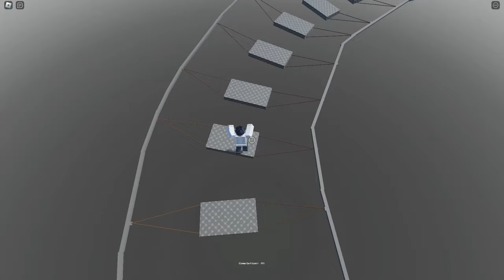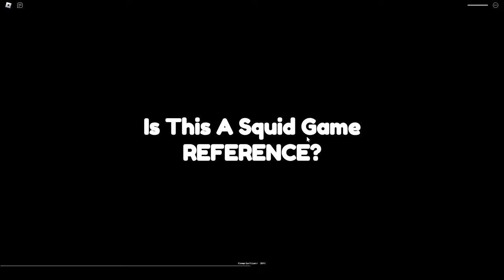How To Get Time Sword | Cat Piece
LofiJian is back.